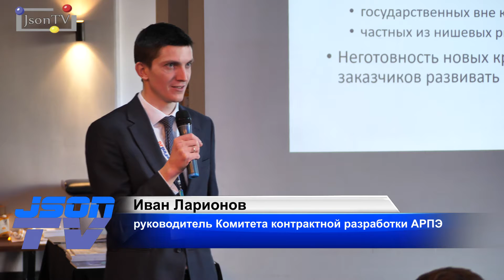Тенденции роста и драйверы контрактной разработки. Иван Покровский, АРПЭ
Конференция "Контрактная разработка электроники".
Участники конференции: контрактные разработчики, производители и заказчики.
Конференция пройдет в диалоге соведущих, докладчиков и участников конференции. Вопросы докладчикам и участникам будут задавать соведущие – Иван Покровский, исполнительный директор АРПЭ, и Иван Ларионов, руководитель Комитета контрактной разработки АРПЭ, генеральный директор компании «Третий Пин».